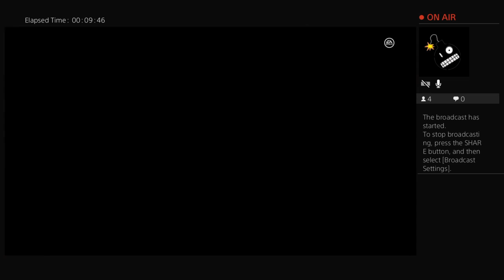Red Deer Rebels Scrimmage